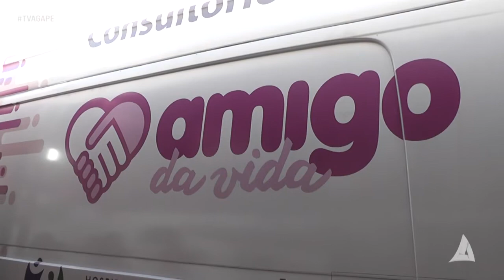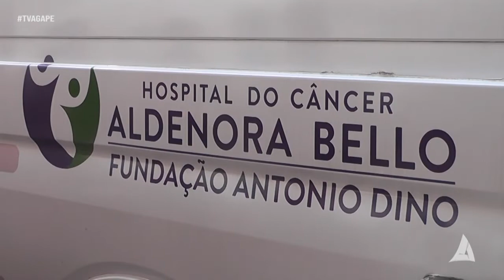PROJETO MAIS MULHER - Projeto visa prevenção do câncer de colo uterino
O Projeto Mais Mulher tem o objetivo de melhorar a qualidade de vida das mulheres através da promoção da saúde e prevenção de doenças. Em Bacabal é desenvolvido através da parceria da Prefeitura de Bacabal com a Fundação Antônio Dino.

Está sendo ofertado atendimento de mulheres com a prevenção do câncer de colo uterino através do consultório móvel amigos da vida.